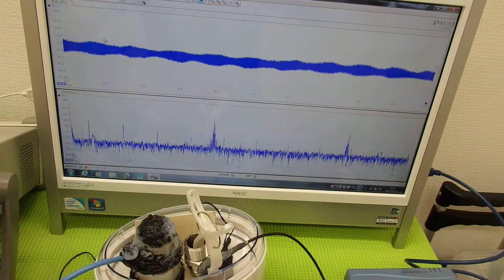超音波実験 Ultrasonic experiment